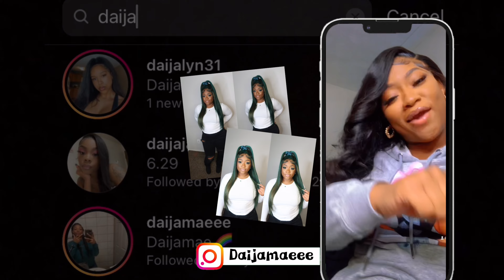Replacing t part closure